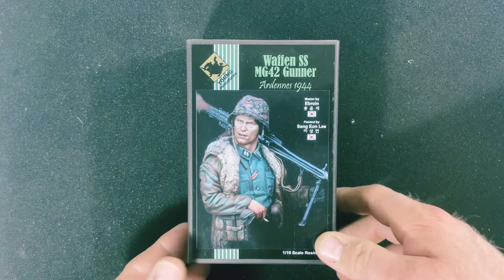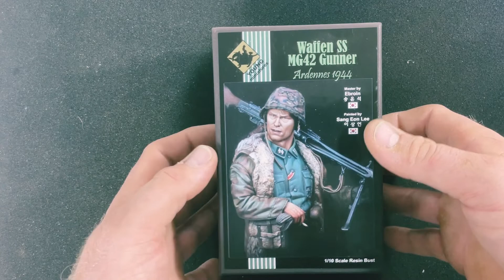1/10 Scale Resin Bust from Young Miniatures. Vorstellen der Figuren Büste Waffen SS ,Mg42 Gunner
ist der Link zu meinem Instagram Profil